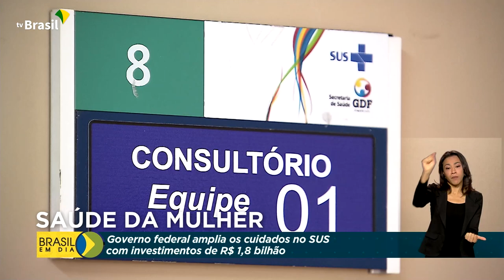Saúde da Mulher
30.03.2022 - O governo federal investiu mais de R$ 1,8 bilhão para ampliar os cuidados com a saúde da mulher. Também foi ampliado o financiamento anual da Rede de Atenção Materno Infantil.